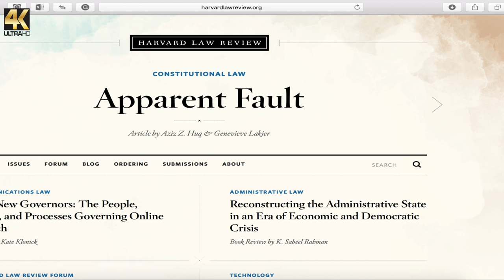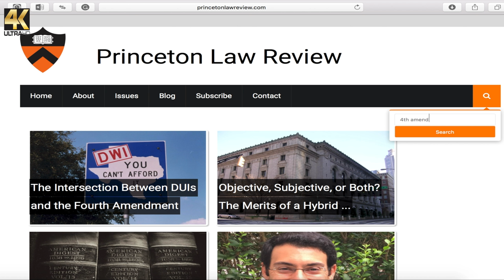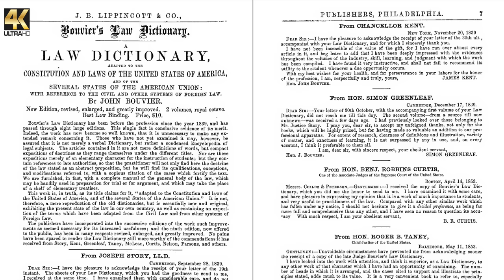Where you can find REAL case law and research materials on the internet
Many people have asked about free resources to learn law and be effective in court.

Here are a few I use